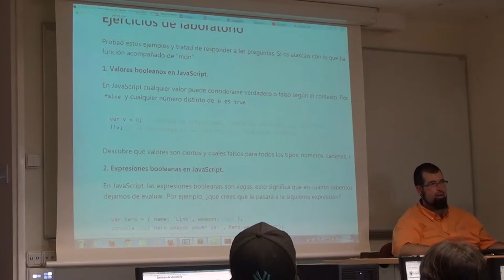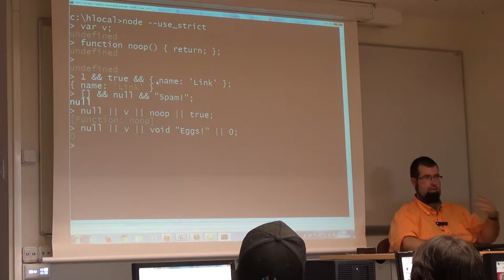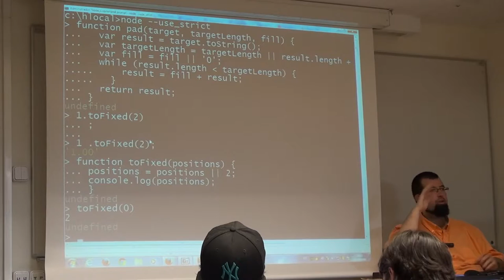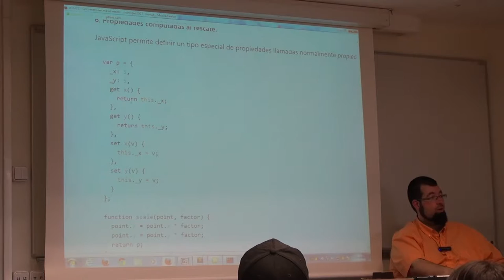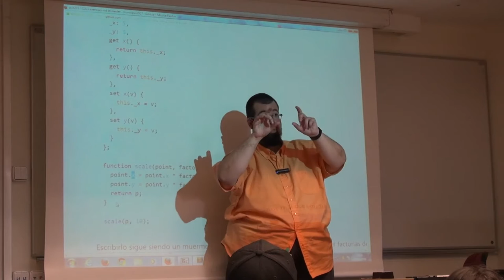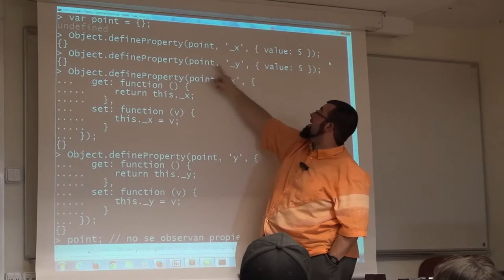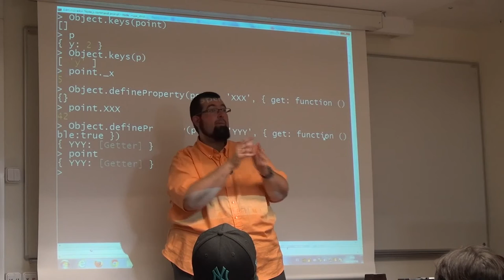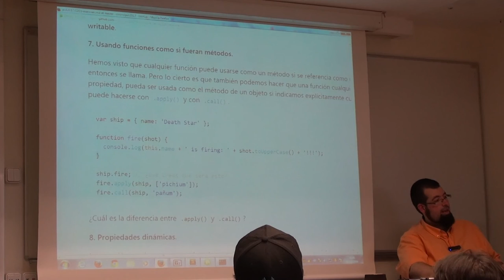PVLI - 04 - Laboratorio de introducción a JavaScript